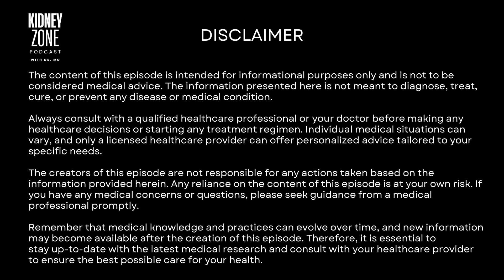Can Stress Kill your Kidneys? | Kidney Zone Podcast 03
Learn how stress can affect your kidneys and various ways to manage it.

About the Kidney Zone Podcast with Dr. Mo
Welcome to the Kidney Zone, where we will dive deep into the fascinating world of our body's remarkable filters. Get ready to unlock the secrets of the kidneys and transplantation as we travel through their pathways, uncovering vital tips, insightful knowledge, and practical advice to keep our kidneys healthy. Whether you're a patient with kidney disease, a medical professional, or simply curious about the kidneys, this is the place for you.
About Dr. Mo
Dr. Mo Ibrahim is an assistant professor of kidney transplantation at the University of Maryland, Baltimore. He completed his clinical transplant nephrology fellowship at Washington University in 2022. Originally from Cairo, he pursued a physician/scientist career, conducting research at Duke University from 2012 to 2019. He has authored 70+ journal articles, given a TEDx talk, and holds 5 patents. Currently finishing his PhD at Erasmus University, he drives international collaborations to advance medical technology and improve medical monitoring.